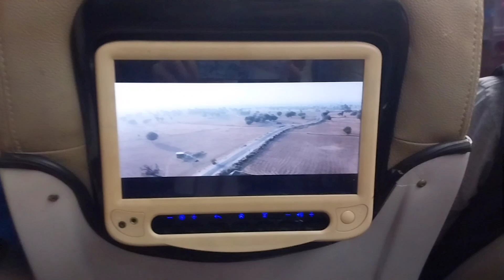Kereta Bima Priority, Jakarta - Yogyakarta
Dapat Snack Box Gratis,
Dapat Makan Gratis,
Dapat Minum Gratis